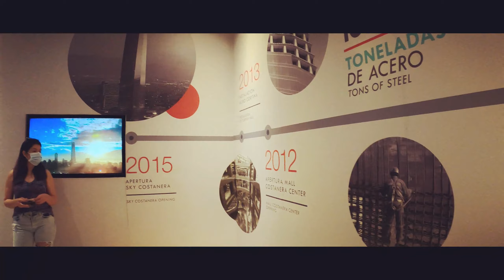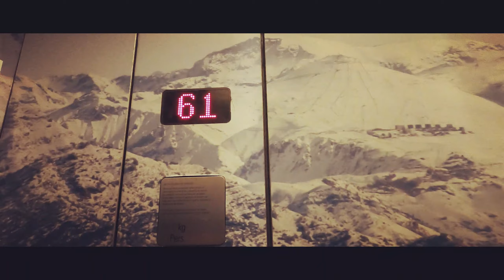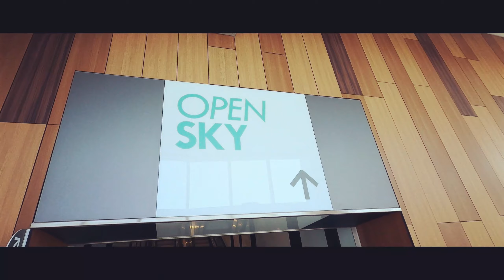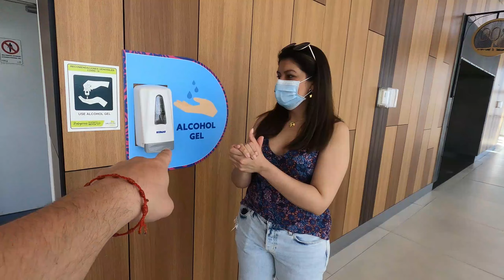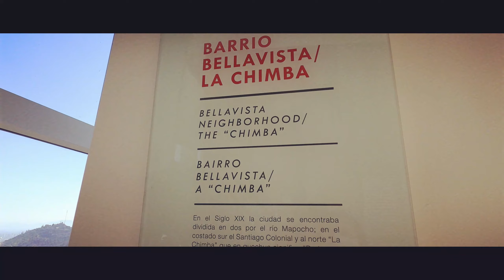SANTIAGO DE CHILE 💥 MIRADOR mas ALTO de LATINOAMERICA 😱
Sky Costanera es el mirador mas alto de Latino América con más de 61 pisos y 300 mts de altura es el lugar perfecto para poder admirar la ciudad de Santiago en todo su esplendor.

Consigue un 5% en tu seguro de viaje en Iati Seguros entrando en este enlace

Puedes seguirnos en:

Instagram 📸: @anthoynico
Twitter 🐤: @anthoynico